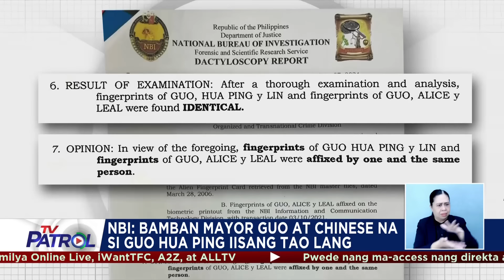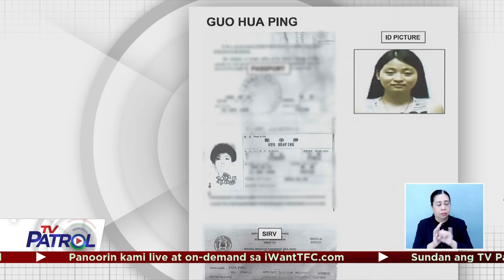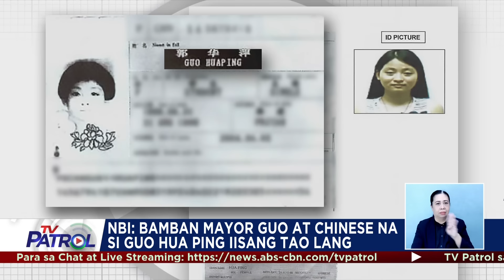Alice Guo at Guo Hua Ping, iisang tao lang: NBI | TV Patrol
Matapos lumabas ang posibilidad na mayroong dalawang Alice Leal Guo, kinumpirma naman ng National Bureau of Investigation na si Bamban, Tarlac Mayor Alice Guo at ang Chinese na si Guo Hua Ping ay iisang tao. Nagpa-Patrol, Victoria Tulad. TV Patrol, Huwebes, 27 Hunyo 2024